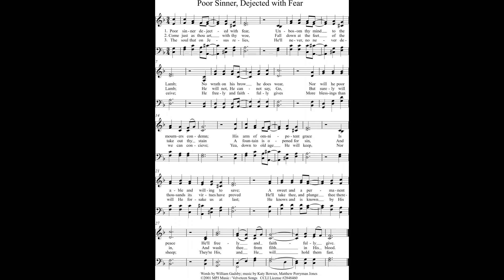Poor Sinner, Dejected with Fear (RUF)